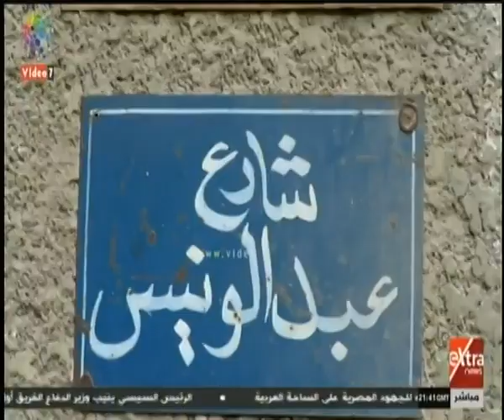الآن | أقارب وجيران هشام عبد الله يكشفون حقيقته